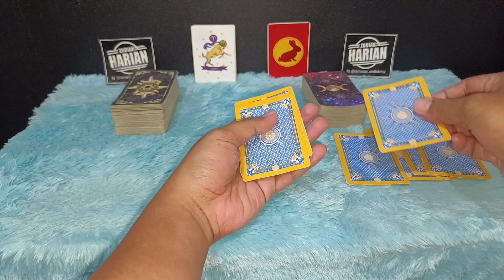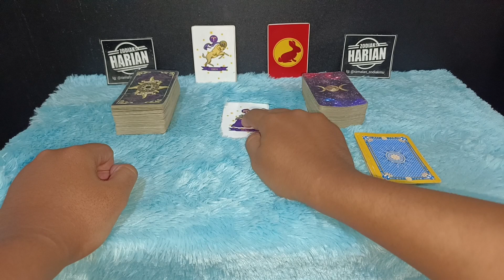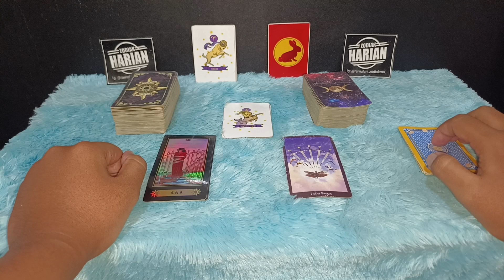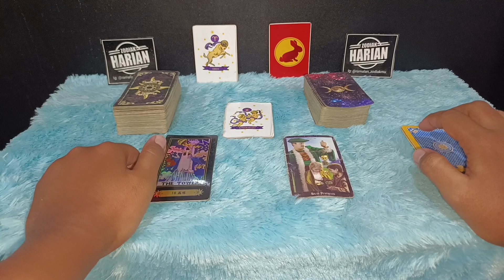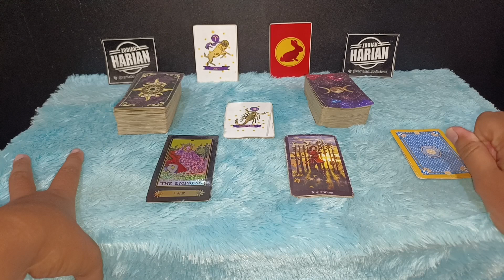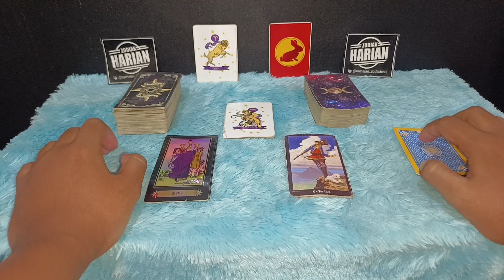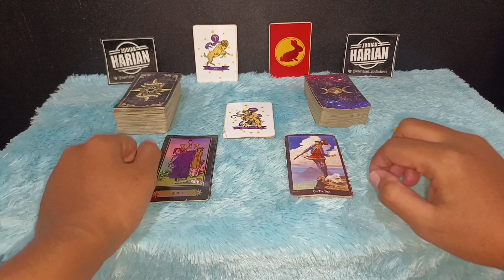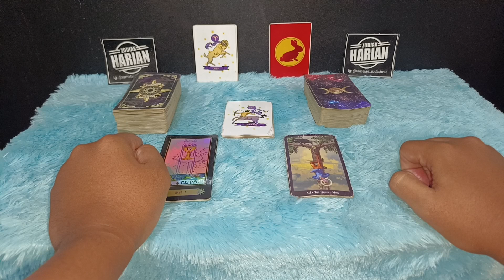ZODIAK YANG BERUNTUNG HARI RABU 29 MARET 2023 LENGKAP DAN AKURAT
Ini adalah zodiak yang terprediksi beruntung hari Rabu 29 Maret 2023
6 zodiak ini memang potensinya sangat beruntung sekali pada hari ini

Urutan 12 Zodiak Beserta Tanggal dan Bulan Lahir:

1. Capricorn (22 Desember - 19 Januari)
2. Aquarius (20 Januari - 18 Februari)
3. Pisces (19 Februari - 20 Maret)
4. Aries (21 Maret - 19 April)
5. Taurus (20 April - 20 Mei)
6. Gemini (21 Mei - 20 Juni)
7. Cancer (21 Juni - 22 Juli)
8. Leo (23 Juli - 22 Agustus)
9. Virgo (23 Agustus - 22 September)
10. Libra (23 September - 22 Oktober)
11. Scorpio (23 Oktober - 21 November)
12. Sagittarius (22 November - 21 Desember)

Dapatkan Layanan Zodiak Harian :

1. Konsultasi
2. Astrology Ramalan Zodiak
3. Ramalan Garis Tangan
4. Pendalaman Sifat Dan Karakter
5. Ramalan Shio Bulanan Dan Tahunan